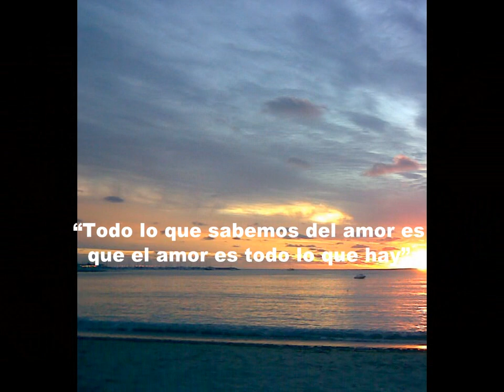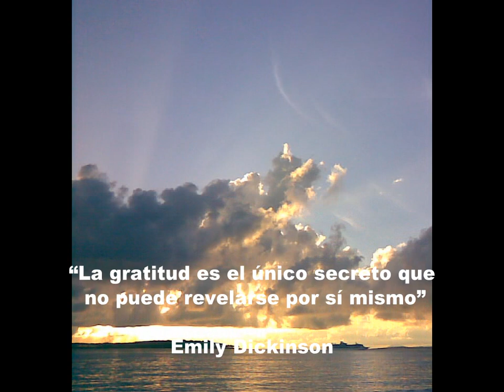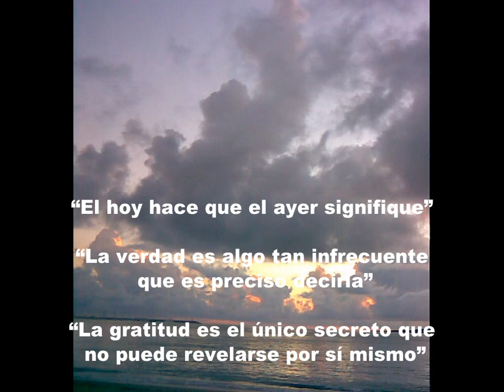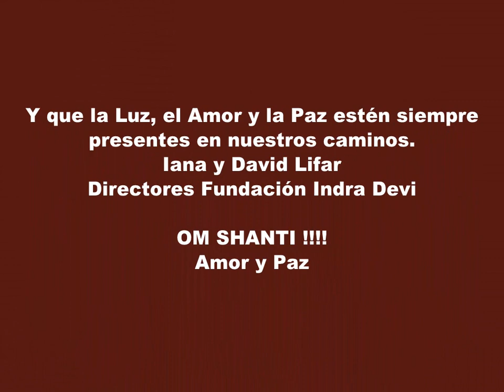FRASE DEL DIA 18-10 (EMILY DICKINSON)